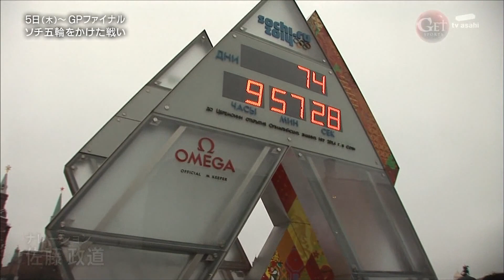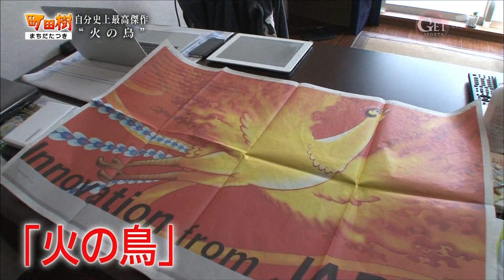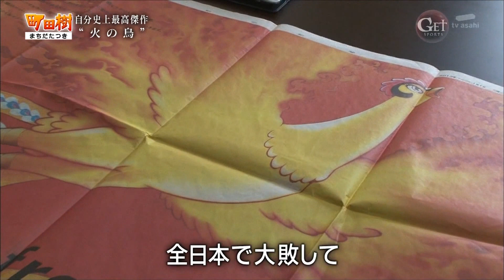町田樹 2013.12.2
GPF前　特集　「飛翔編」